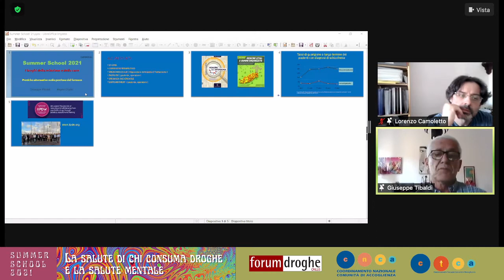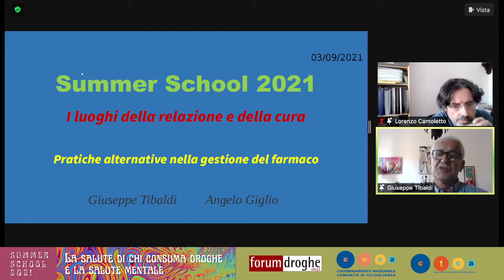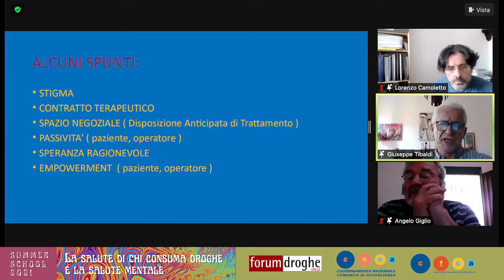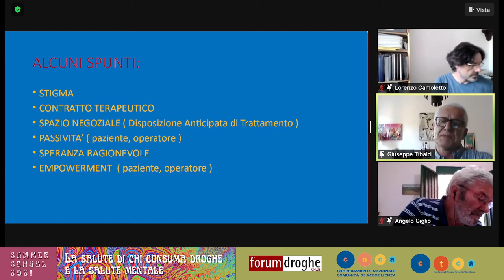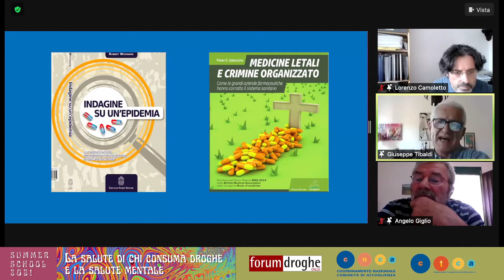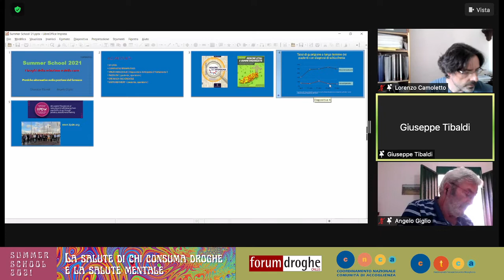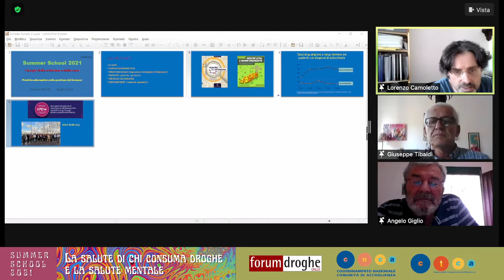I luoghi della relazione e della cura - Summer School 2021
Forum Droghe – CNCA – CTCA
Online Summer School 2021
2-3-4 Settembre 2021
La salute di chi consuma droghe e la salute mentale
Saperi critici a confronto per una alternativa alla patologizzazione

Modulo 4

I luoghi della relazione e della cura

Pratiche alternative nella gestione del farmaco, Giuseppe Tibaldi e Angelo Giglio
Il modello di Fermata d’autobus, Egle De Maria
Intermedium: spazio psicologico per persone che usano sostanze, Lorenzo Curti e Pasquale Esposito

Coordina: Lorenzo Camoletto